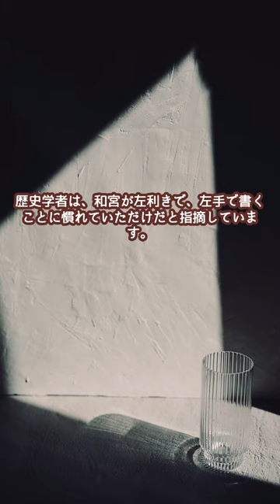皇女・和宮に替え玉説！真相は？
幕末に江戸幕府第14代将軍徳川家茂の正室となった皇女和宮。